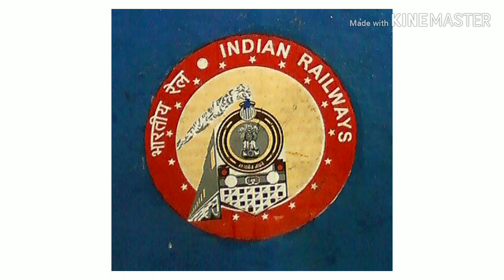Academy 23 : CURRENT AFFAIRS : EPISODE- 3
**Channel Description **
Welcome To ACADEMY 23 .
Video Editor : Kinemaster free version